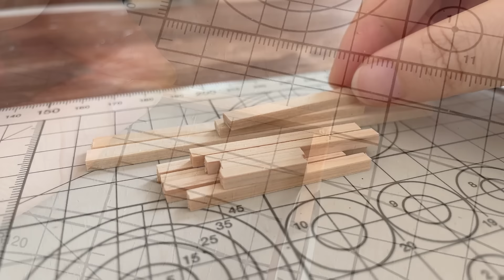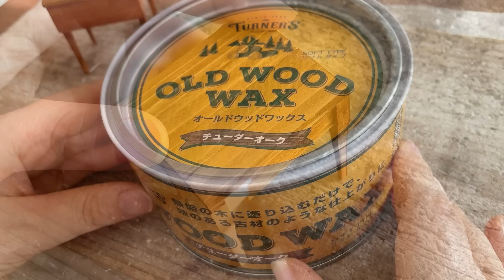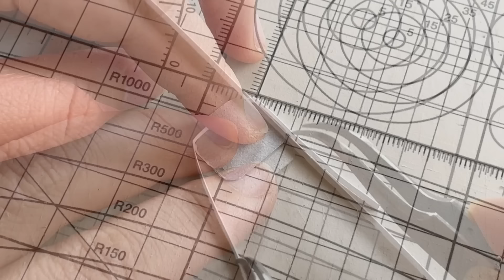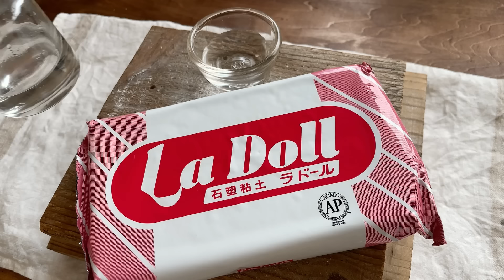| DIY | miniature | アンティークキッチンのドールハウスを作る| Antique kitchen dollhouse | cozy art |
いつも動画をご覧いただきましてありがとうございます。

今回はアンティークキッチンの小さなドールハウスを作りました。

どうぞゆっくり、
くつろいでいってくださいね☺︎

Thank you for always watching the video.

This time I made a small dollhouse with an antique kitchen.

♪Music

Thank you for the wonderful music！